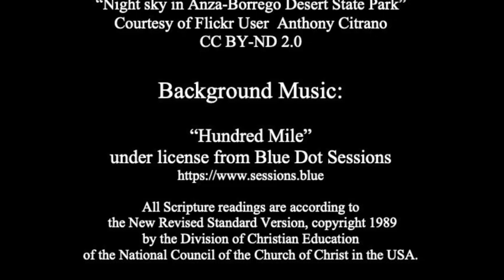Just us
A sermon on the readings for the 1st Sunday after Christmas, Year B:

Isaiah 61:10-62:3
Psalm 147
Galatians 3:23-25; 4:4-7
John 1:1-18

The full version of this sermon was preached as part of Sunday Morning Prayer at Holy Trinity Episcopal Church on December 27, 2020.